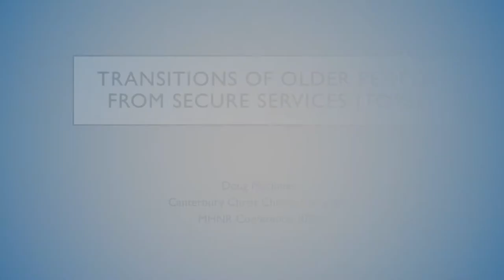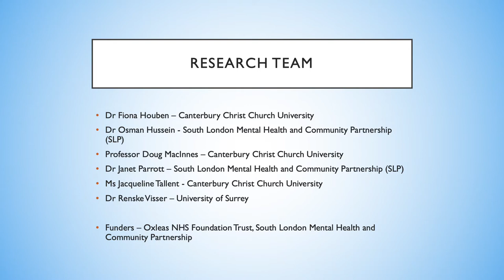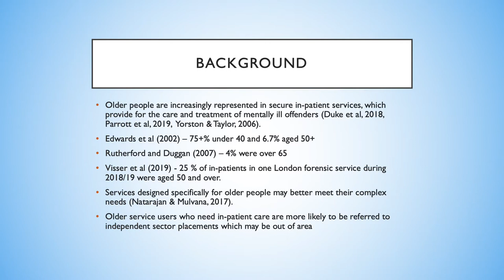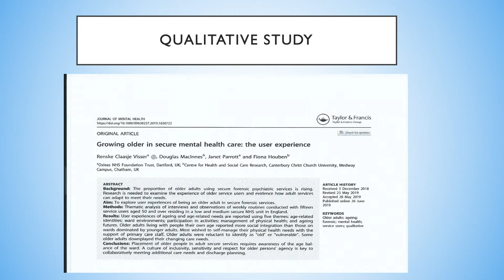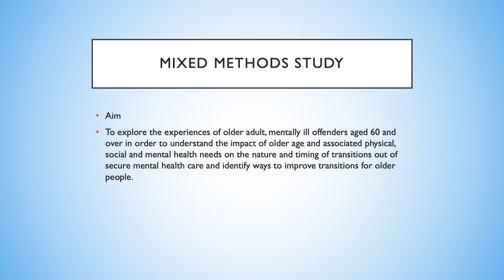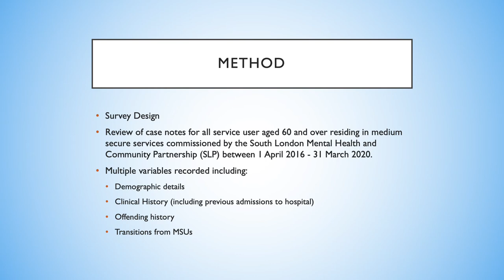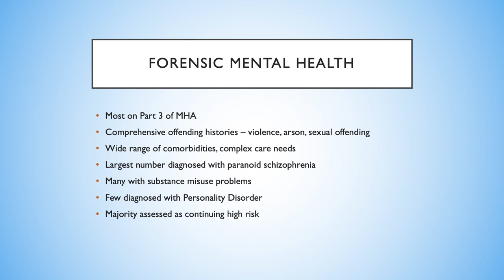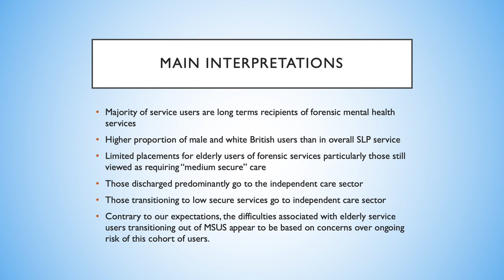MHNR2020 episode 09 - Older people and end of life care - Doug McInnes Presentation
Background: Older people are increasingly represented in secure in-patient services. A recent study found 25% of in-patients in one Trust’s low and medium secure services were elderly. Discharge out of forensic settings was complicated by the additional needs of the oldest patients, patients' own reluctance to move because of uncertainty about new placements, and a lack of opportunity to modify placement settings in partnership with other agencies. Services designed specifically for older people are also often distant ’out of area’ placements and reduce opportunities to connect with local community, family and friends.

Identifying the factors that impact on an older person’s transition out of forensic services would give a greater understanding of the factors that are important to ensure successful onward placement, improve quality of care and inform strategic change in service provision.

Aim: To explore the experiences of older adult, mentally ill offenders in order to understand the impact of older age and associated physical, social and mental health needs on the nature and timing of transitions out of secure mental health care.

Methods: A survey design was employed. Each forensic service in South London filled in a questionnaire for every in-patient, aged 60 and over, who accessed a medium or low secure forensic mental health ward between April 2014 and March 2019. Power calculations were not employed as every older person using South London forensic services was included in the survey. There are over 500 South London forensic beds so the survey was able to give a comprehensive picture of the number of older people using these services, their characteristics and the services they transition on to.
Data was collected on a range of demographic, clinical, forensic and offending characteristics, as well as referral patterns, length of stay and services where older people were discharged.

Results: SPSS 24 was used to generate an overview of the characteristics of older service-users and patterns of discharge, and identified associations between socio-demographic and health factors and placements.
Conclusions The paper will map the referral and placement patterns for older service-users and identify their social, physical and mental health needs study. It will also look at ways to improve transitions for older people who are ready to be discharged to less restrictive placements.